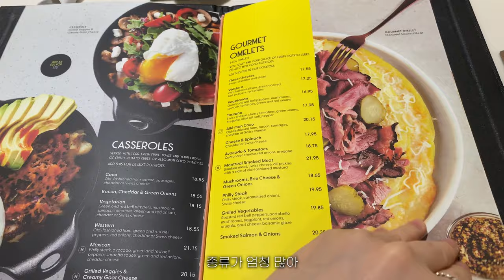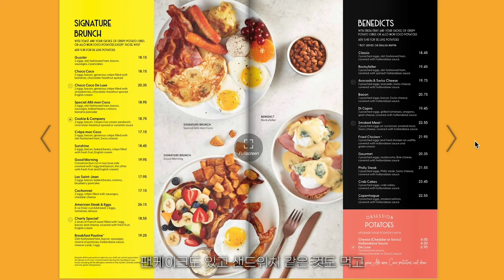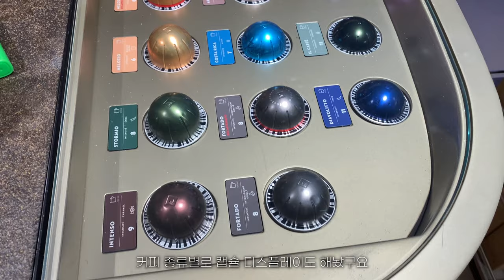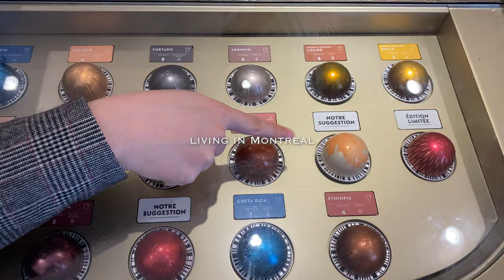복리의 힘 믿고 저축과 투자하는 부부 돈 관리법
주식투자로 해외살이 중인 30대 부부

📍장소들
- Allô mon Coco
- Nespresso Boutique